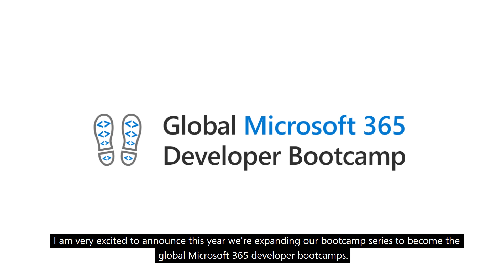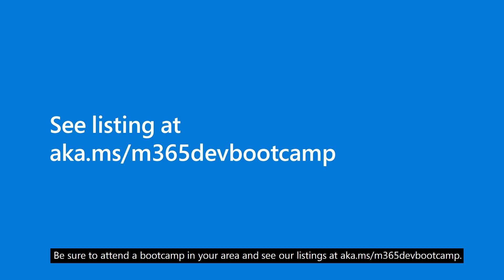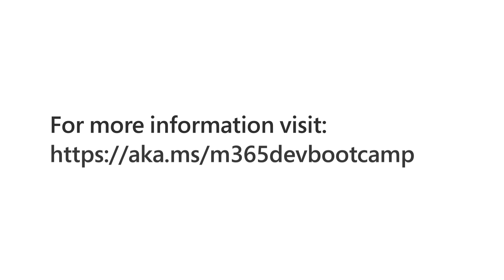Global Microsoft 365 Developer Bootcamp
The 2019 Global Microsoft 365 Developer Bootcamp will happen between October 1 to December 15, 2019 and the Microsoft 365 Extensibility teams would like to provide MVPs the opportunity to engage with their communities and lead the Global Microsoft 365 Developer Bootcamp events in your country. The bootcamps can take place on any day between October 1 to December 15, 2019. We encourage you to organize a bootcamp for your local developer communities to share the latest and greatest technologies and products (Microsoft Graph, SharePoint Framework, Microsoft Teams, Windows, Office Add-ins, Connectors and Actionable Messages, Adaptive Card and more) on the Microsoft 365 platform.